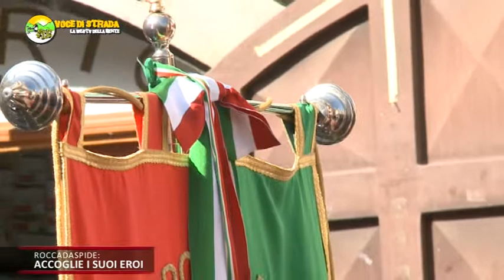Voce di Strada - Roccadaspide accoglie i suoi eroi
Roccadaspide accoglie i suoi eroi